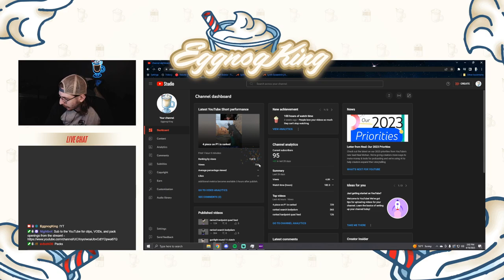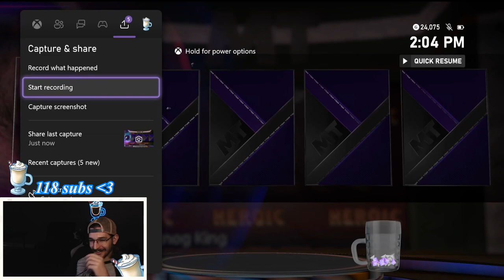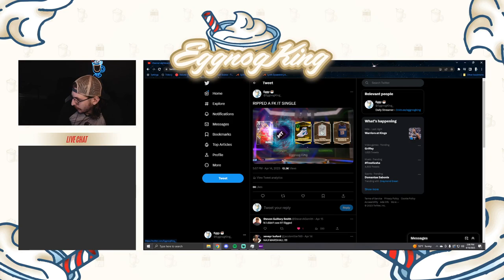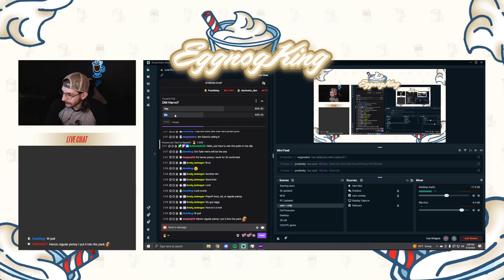CRAZY LUCKY PULL - Heroic Pack Opening for Dark Matter Hero Penny Hardaway in NBA 2K23 MyTeam